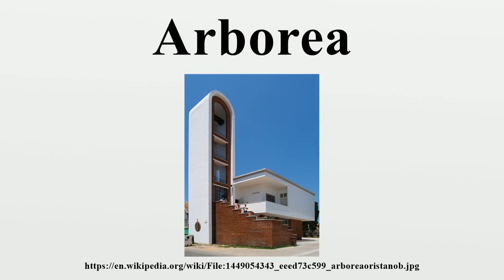Arborea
Arborea is a town and comune in the province of Oristano, Sardinia, Italy, whose economy is largely based on agriculture, with production of vegetables, rice and fruit.

Image-Copyright-Info
Author-Info:   seier+seier+seier

Image-Copyright-Info